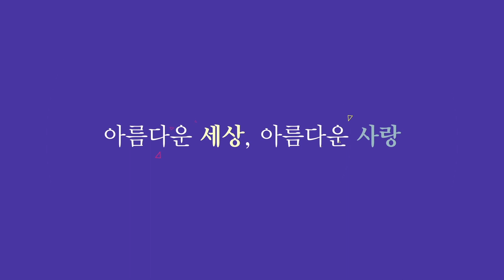2019년 KCB 가톨릭 방송 성탄 인사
라디오방송은 FM 87.7을 통해 매주 토요일 오후 5시, 일요일 오후 5시  방송되고 있으며, .
Tv방송은 매주 일요일 오전 9시, 뉴욕뉴저지 메트로폴리탄지역을 모두 커버하는 타임워너 (스펙트럼) 1475번과 케이블비전, 옵티멈 1155번을 통해 방송되고 있습니다.